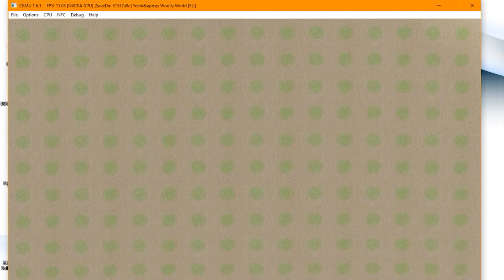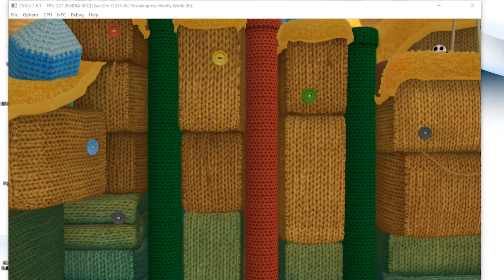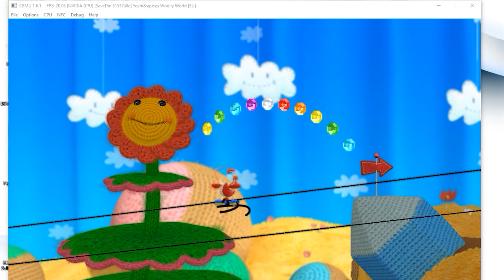Cemu 1.6.1 Yoshi's Woolly World